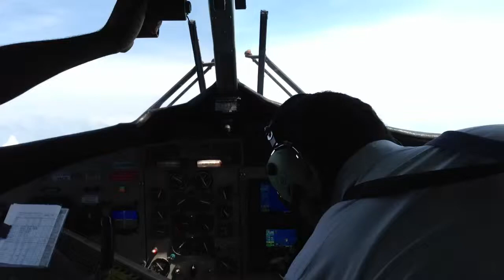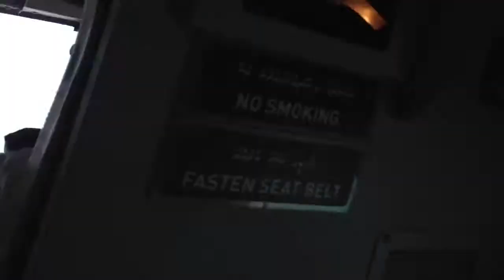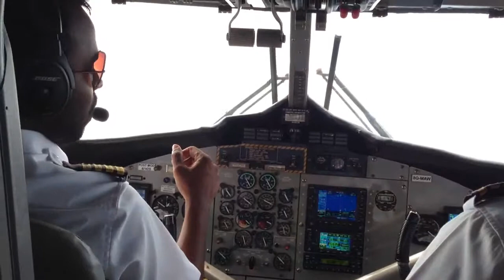Cockpit of seaplane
Inside the cockpit of the seaplane q